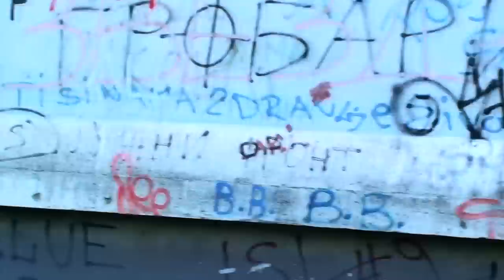Lestra - Novičina priča (Official video)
Tekst pesme:
Moj život - moja borba!
Veran naciji odavde pa do groba!
Al jedna greška, i na glavi ti je masnica.
Nema tu nazad, život nije matematika!

Zovem se Novica i ne pitaj odakle sam,
uzoran đak i najbolji matematičar.
Dečko za primer i za svako poštovanje,
živeo sa ćaletom jer više nema mame.
Bio sam klinac, k'o da je bilo juče,
živeo sam život, gledao da se klonim tuče.
Poštovao starije jer bili su u pravu,
brinuo o mlađem bratu koji pušio je travu.
Veliku karijeru profesori su predviđali,
u mene su ulagali, svi su mi kapu skidali.
Uz naporan rad život dobio je svrhu,
Novičino ime uvek bilo je na vrhu!
A kad bio sam samo na jedan korak od trona,
na samo jedan korak od titule šampiona,
tada sudbina je počela da piše svoja slova,
toga dana počela je Novičina borba!

Veliki potencijal, izgradio identitet,
i znam da je došlo vreme da postanem autoritet.
Jer u ovoj zemlji kada treba pričati - tad nemi smo,
pa umesto hemijskom, problem rešavao pesnicom!
Jer ako nisi zver, onda ostaješ po strani,
život je k'o ring, pehar dižu velikani!
Znao sam da sam pravi, da jednom postaću lider,
jer je stazu kojom idem utabao Adolf Hitler.
''Gvozdeni stroj'' je za mene bio svetinja,
al' svoje reči hteo sam da dokažem i delima.
Te kobne noći koja život je promenila,
bio je sasvim sam, krv u žilama se sledila...
Njegova tamna koža u meni budi životinju,
počinjem da ga udaram, krv se sliva po pločniku.
Tad zgrabio sam kamen, udario svom silinom,
i sa njegovom lobanjom pukao je i moj život!

Gledam kako mi se nacija po šavovima raspada,
al' neće pasti zastava dok Novica ne nastrada!
Ovo je rat, Firer diže se iz pepela,
Molotovljev koktel će im suditi za nedela...
Ruši! Pali! Jer ovde nema nevinih,
nek oste na koži da su prognani i prezreni,
nek svaki udarac u kosti utera im strah,
tad sam osetio bol i potonuo u mrak...
Budim se u krvi, soba mi je dobro poznata,
lisice na rukama, masnice preko obraza.
Srušeno je sve što sam u životu gradio,
kad inspektor me pitao: ''Šta si to uradio?''
Šta sam to uradio?! Plašim se svoga odraza,
svaki dodir i otisak krvavi trag ostavlja!
Krvavim očima u sebi gledam monstruma,
moja ideologija sad baca me na kolena!
Život kao robija, svaki dan je k'o kazna,
sada kasno je za kajanje, duša je skoro prazna.
Sjebao sam minus dok sam radio zadatak,
ali, jebi ga, brate, sada više nema nazad!